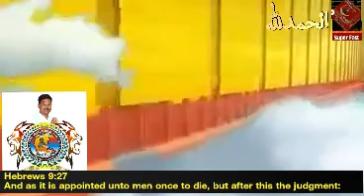BBCINEWS : Social Worker activities Bidar karnataka India world . Humenity human being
Social humenity human being and